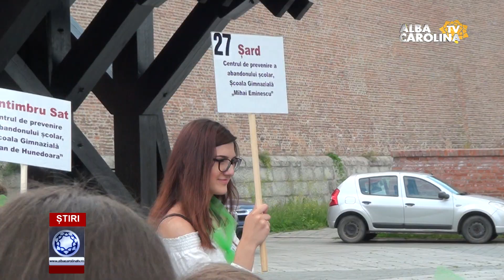BUCURII PENTRU COPIII DIN AȘEZĂMINTELE SOCIALE